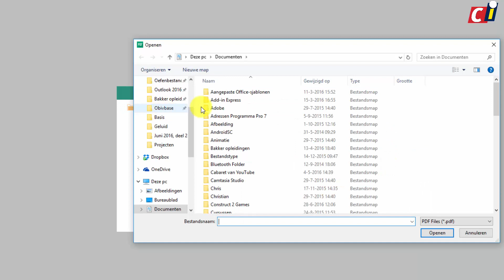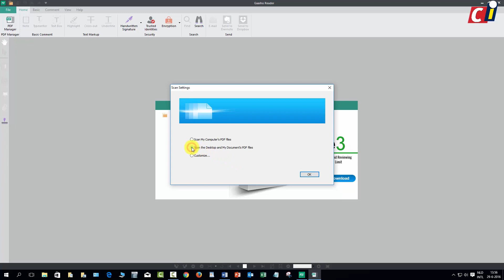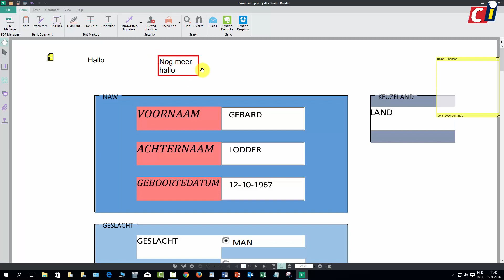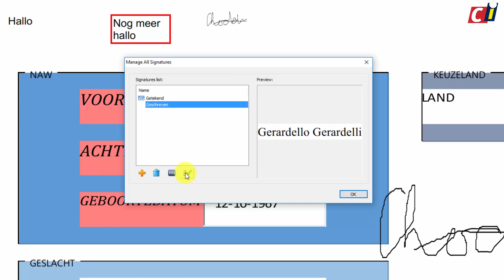Gaaiho PDF Reader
Wij zijn wel een beetje klaar met die constante updates van Adobe Reader, maar Gaaiho is een goed alternatief om PDF's te lezen. We laten je in deze workshop zien wat je met het programma kunt.